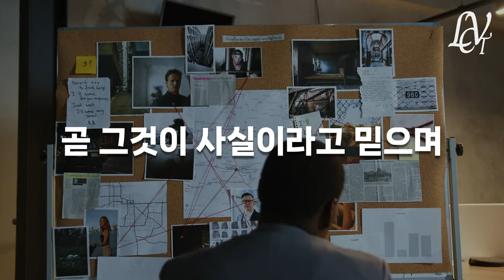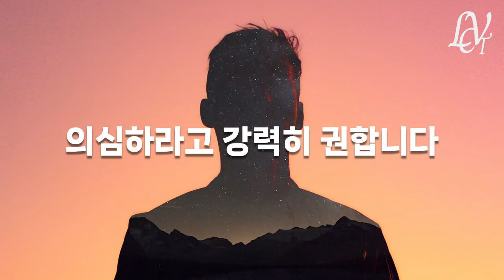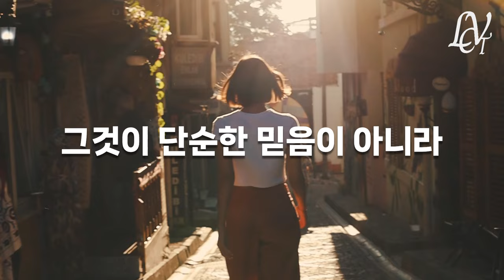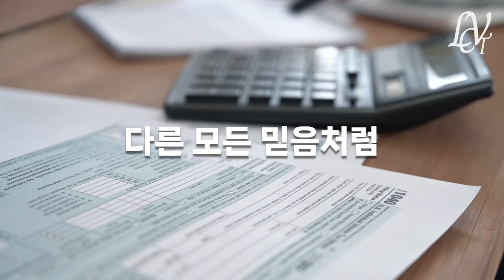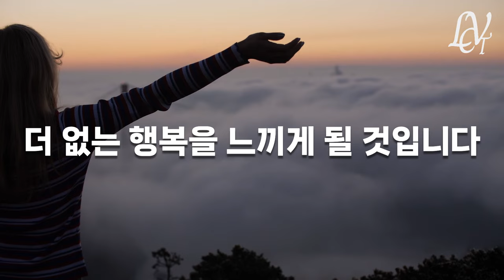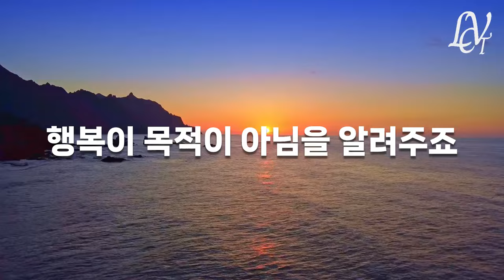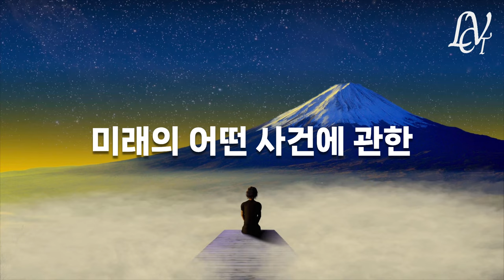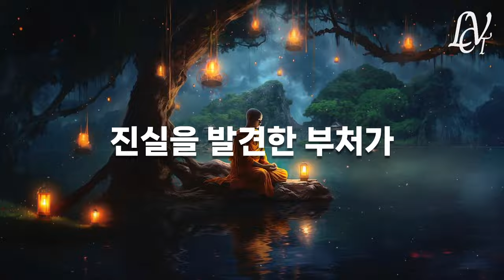원하는 것을 끌어당기기 위한 유일한 방법 '끌어당김 끝판왕 마인드 셋'